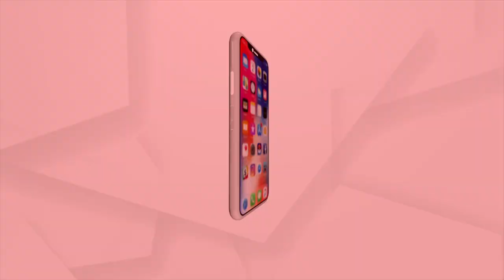Satej Sakala Guest 1st Runners up of Miss India United Continents 2022, Deekshya Singh